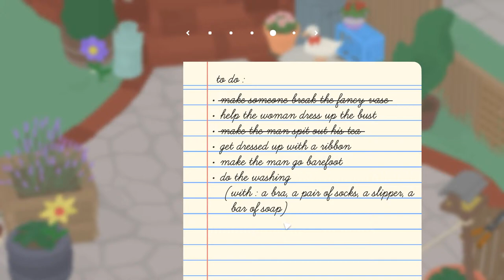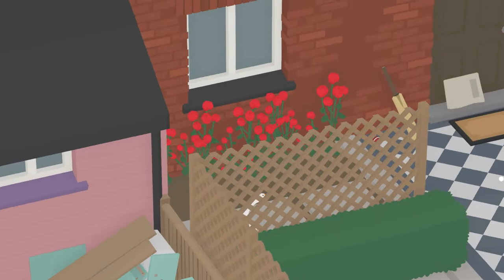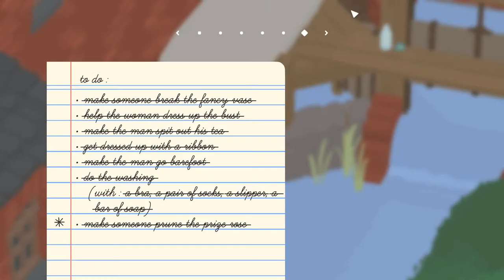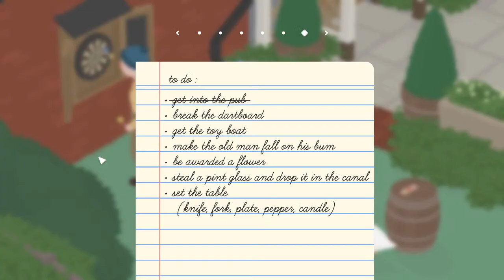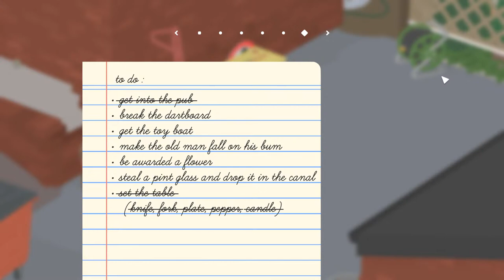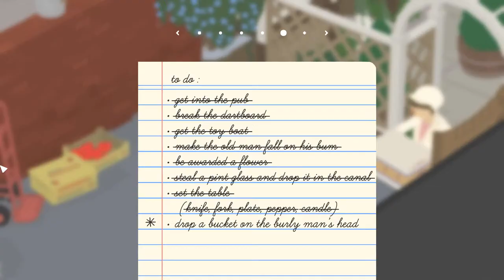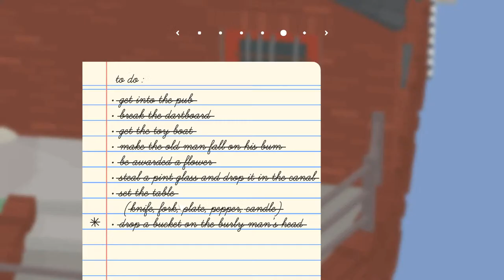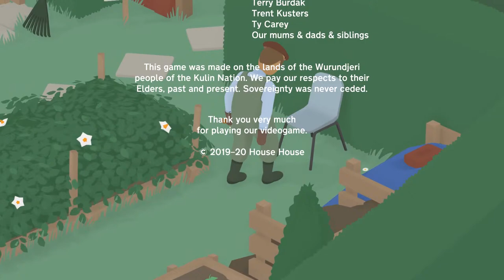Untitled Goose Game 2